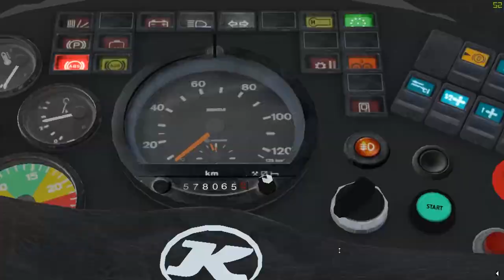OMSI 2| Episode 9| Autobahn Map Oesterberg - Juliansburg Pt1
You asked for more OMSI 2 and here it is, enjoy and if you feel so inclined hit that old like button

and

Code Zero

About TheNorthernAlex
On this channel you will find mainly simulator games like Farming Simulator, Construction Simulator, Euro Truck Simulator and all kinds of games related to Emergency services like Emergency 4, 911 First Responders, Emergency 2016. Everything related to Firefighters, Police, Emergency Medical Services.